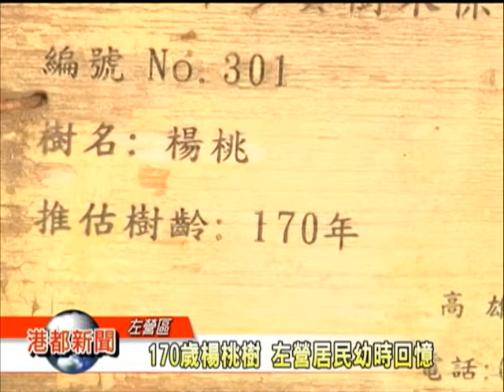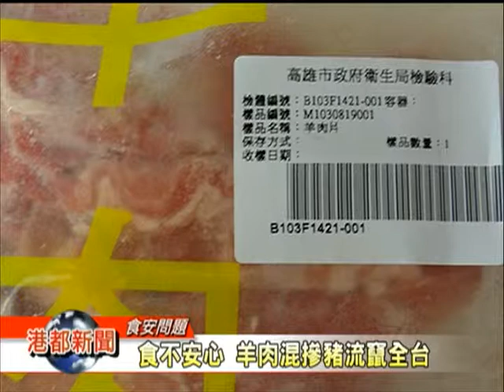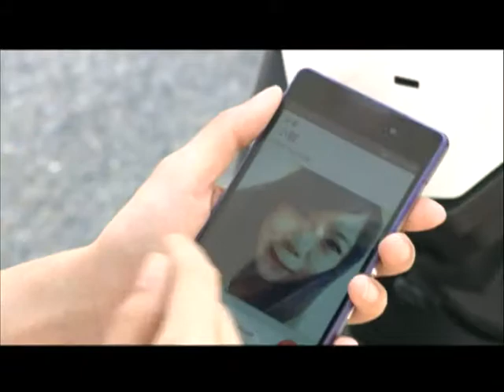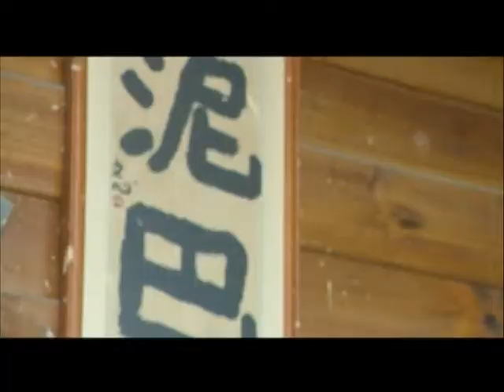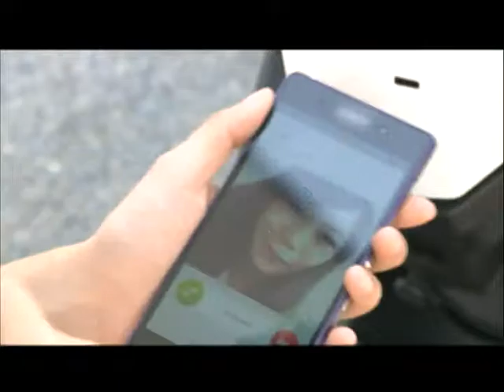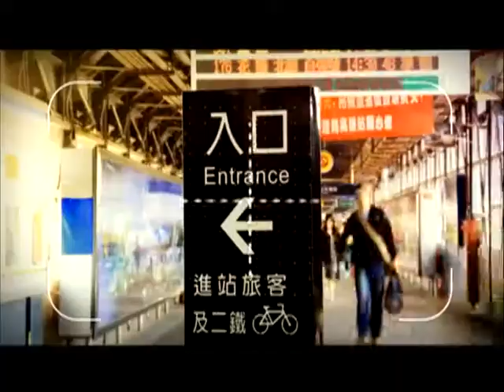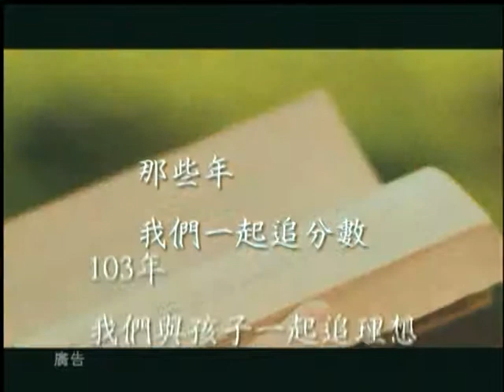1031112 【港都新聞】TKTV高雄都會台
1.玩六龜手做紅龜粿 民眾為高雄祈福
2.170歲楊桃樹 左營居民幼時回憶
3.食不安心 羊肉混掺豬流竄全台
4.高雄登革熱疫情破萬 議會轟成效不彰
5.引海水滅孑孓 衛生局:死亡率達九成
6.廣告
7.靠烤鴨逆轉人生 食尚小舖創業成功
8.百年古厝傳薪火 謝家：盼列古蹟
9.隱身大樓裡的咖啡店 複合空間享悠閒